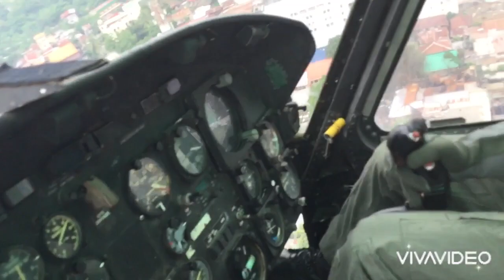Helicopter Aerial Survey | CdoC, MisOr & Bukidnon